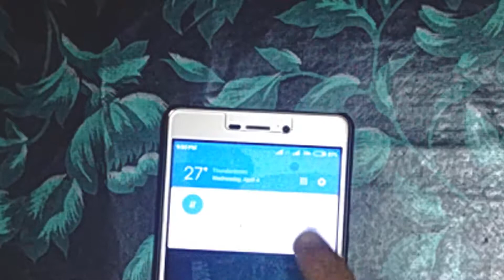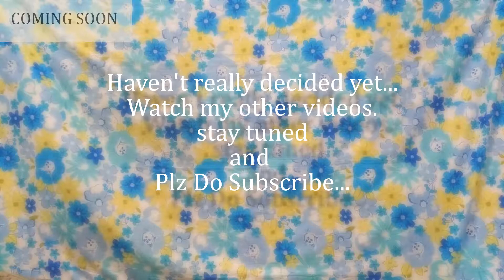what is 4g lte ? can 4g work on 3g phones ? 4G requirements ? - 4G Explained ( BANGLA)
Bangla EXPLANATION Series:
4g in bangladesh is a real thing now. Ads from all the operators are constantly coming on various channels.
So i made this bangla explanation video about 4G
so what is 4G ?
What is 4g lte ?
Do you have to buy a 4g mobile or 4g phone to use 4g network ?
does 4g use more data than 3g ?
I have also alked about the 4g network in bangladesh, how to have 4g lte and also about 4g handset.
So this is 4g in bangladesh 2018.